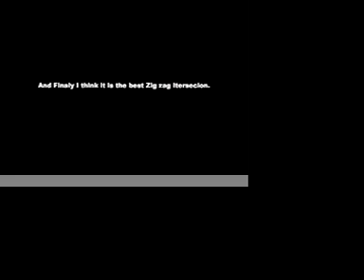Inventions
Inventions made by me. Please do not make comments that say like 'I did that once! you stole my idea!!' Because I will block that user.

These are just Brainstorms.